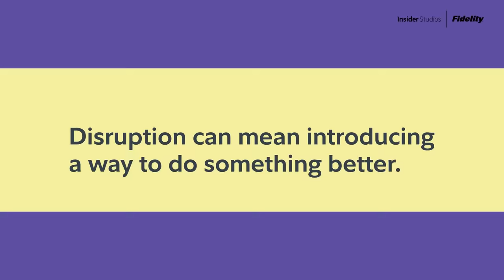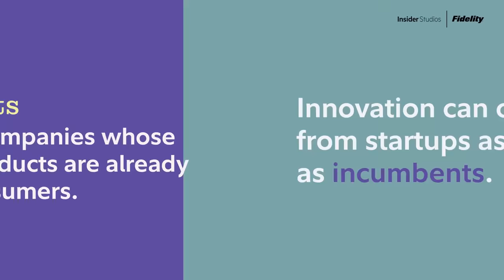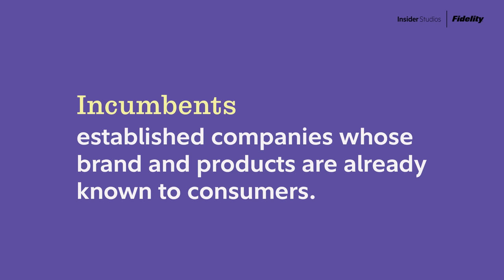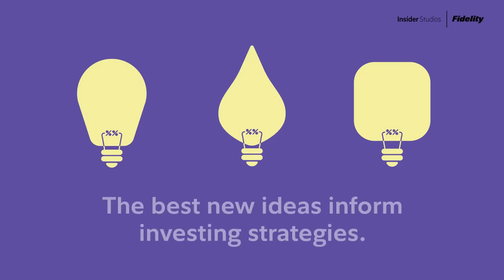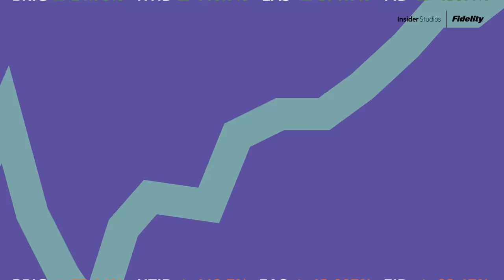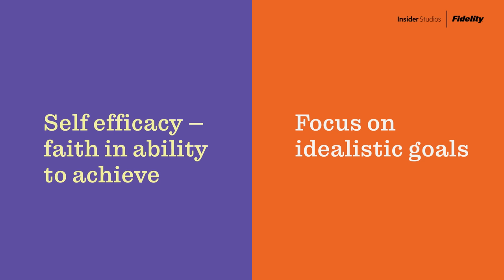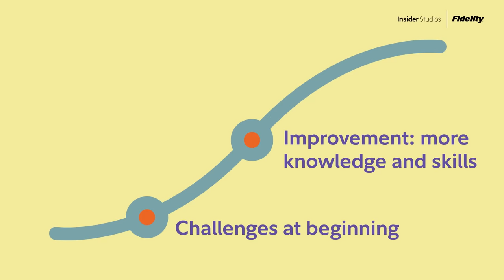How The Next Big, Disruptive Idea Could Become an Investing Opportunity | Bright Ideas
Innovation is all around us — from dinner delivered on-demand to the virtual worlds our smartphones unlock. It can also be a transformative investing approach if you know where to start. Join series host Rod Thill for an episode of “Bright Ideas” that dives into disruption with Fidelity’s Chris Lee, and charts how innovation cycles operate.

Learn more about aligning with innovation in your investing And catch up on all episodes of “Bright Ideas”

Keep in mind that investing involves risk. The value of your investment will fluctuate
over time and you may gain or lose money.

Investing involves risk, including risk of loss.

Past performance is no guarantee of future results.

Views expressed are as of the date indicated, based on the information available at
that time, and may change based on market or other conditions. Unless otherwise
noted, the opinions provided are those of the speaker or author and not necessarily
update any of the information.

The trademarks and service marks appearing herein are the property of their

Sponsor content is produced in collaboration with advertisers by Insider Studios, the
branded content team at Insider Inc. Business Insider's editorial staff is not involved
in the creation of this content.

Fidelity Institutional® (FI) provides investment products through Fidelity
Distributors Company LLC; clearing, custody, or other brokerage services through
National Financial Services LLC or Fidelity Brokerage Services LLC, Members NYSE,
SIPC; and institutional advisory services through Fidelity Institutional Wealth Adviser
LLC.

Fidelity Brokerage Services LLC, Member NYSE, SIPC, 900 Salem Street, Smithfield,